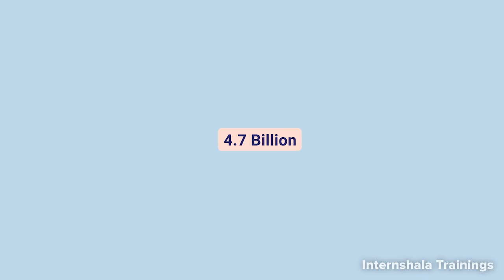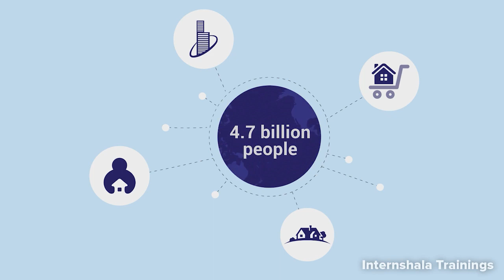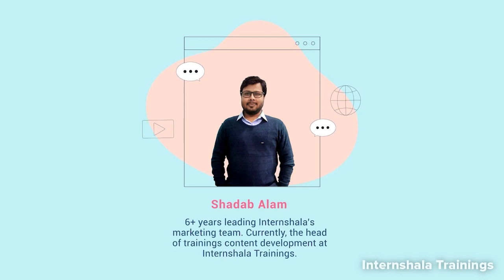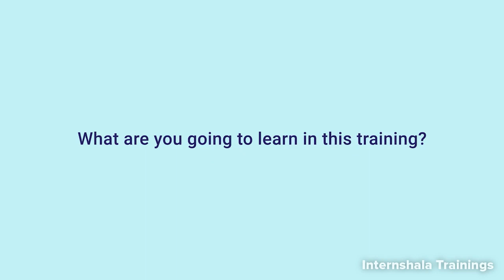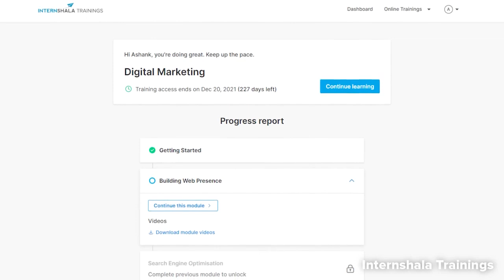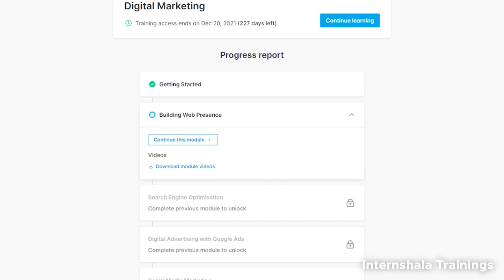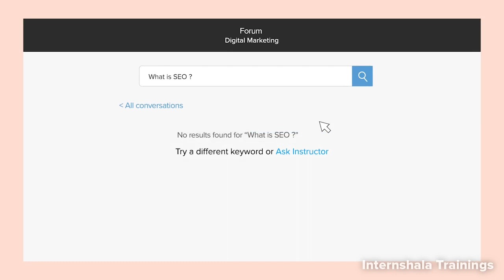Digital Marketing | Internshala Trainings | Courses | Internshala Certificates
Hey folks! Internshala Trainings is here with an amazing opportunity for students to learn a new skill from 75+ online courses like Web Development, Programming with Python, Autocad and get placement ready with free placement assistance and a prestigious training certificate recognized by 1,00,000+ companies!

The best part? So hurry up, upskill yourself now

Last date to perform - 18th May!

Best online courses with certificates like python, web development, digital marketing & more are available at Internshala Trainings.